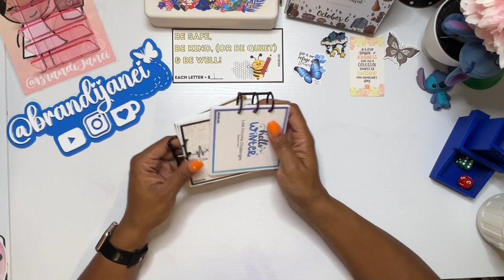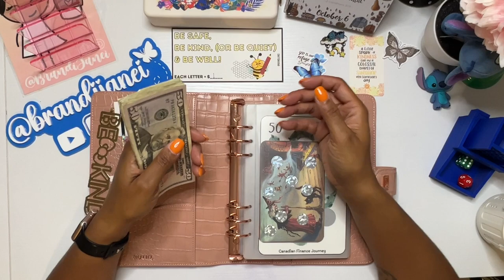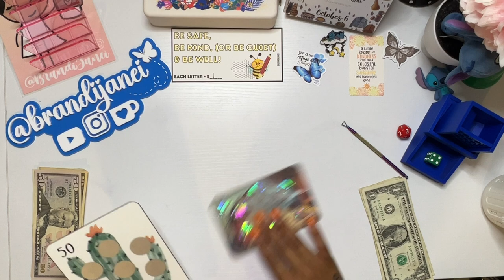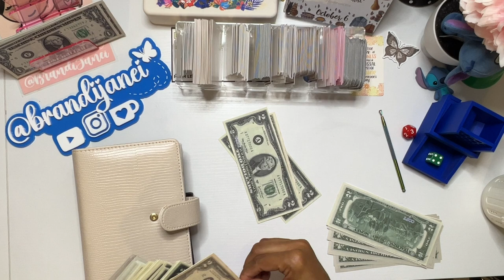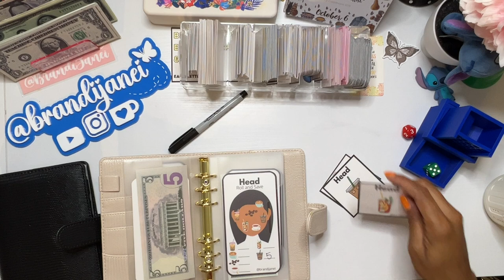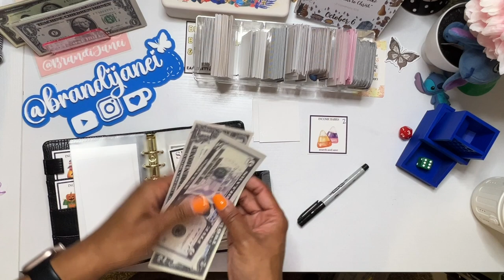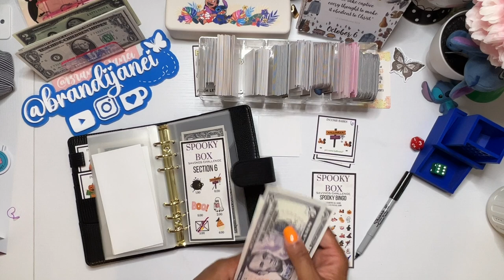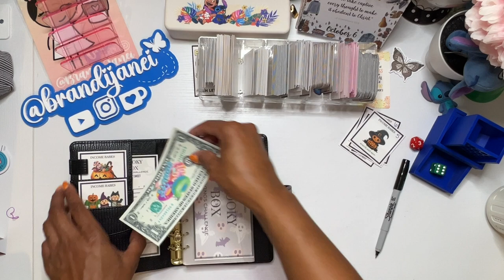Community Savings Challenges & Battle of the Boxes | Sunday -12 | Low Income Cash Stuffing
Join me for another fun-filled Sunday as I tackle exciting Community Saving Challenges and dive into the Battle of the Boxes! Discover smart ways to save with my low-income saving challenge tips, fun scratch-off savings games, and creative strategies that will help you stay on track. Watch as I unveil my new 'Hello Winter' savings challenge book, coffee-themed scratch-offs, and more. If you're looking for inspiration to boost your savings and stay organized, this video is for you!

📌 Key Moments:
 - Introduction
 - Scripture Reflection (2 Corinthians 10:5)
 - 'Hello Winter' Savings Challenge Book
 - Coffee-Themed Savings Challenges
 - Community Saving Challenges
 - Battle of the Boxes
 - Spooky Box & Stitches for Riches
  - Wrapping Up

msha.ke/brandijanei